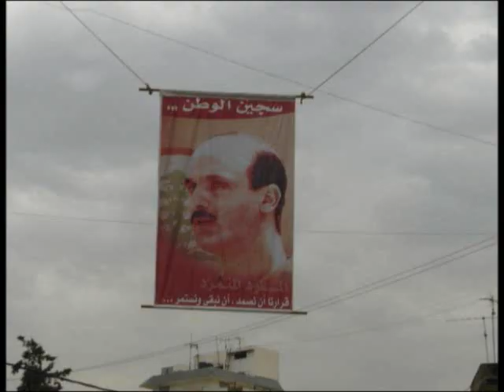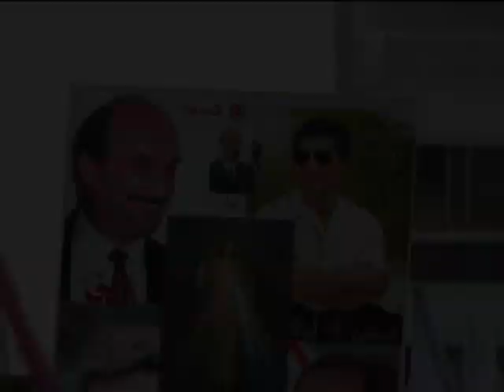Lebanese forces clip, song: 3am yehdour sawtak fina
القوات اللبنانية Lebanon ouwet lebanese forces samir geagea kataeb jesus christ mary christian amin gemayel pierre gemayel strida geagea sami gemayel lebanon ahrar chamaoun 14 march ouwet hariri rafik saad joumblatt walid psp